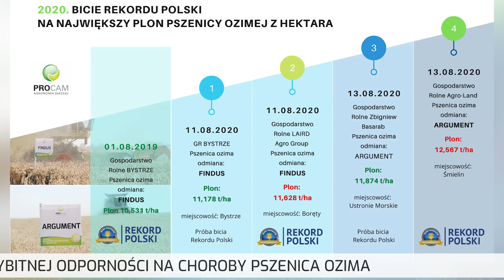Reportaż z Centralnej Wielkopolski – lustracja pszenicy ozimej Findus na polach grupy Top Farms.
Jeszcze miesiąc temu na tej plantacji mieliśmy fazę krzewienia a teraz fazę BBCH 30-31, wyczuwalne pierwsze kolanko i moment na wykonanie zabieg T1. Na tej plantacji zabieg został wykonany w połowie kwietnia. Plantacja jest odpowiednio wyregulowana i bardzo zdrowa.

Findus współpracuje z rolnikiem, gdyż ma bardzo dobrą zdolność krzewienia, dobrze reaguje na zabiegi ochrony roślin  i jest odmianą bardzo zdrowa. Pszenica ozima Findus jest stabilna w plonowaniu, co potwierdza Rekord Polski w plonie pszenicy w 2019 roku, oraz drugie miejsce w 2020.  Cechuje się uniwersalnością, wysoką zdrowotnością w trudnych latach oraz wspomnianą współpracą z rolnikiem.

Więcej szczegółów o doborze odmian znajdziecie Państwo bezpośrednio u Doradców PROCAM, zapraszamy do współpracy